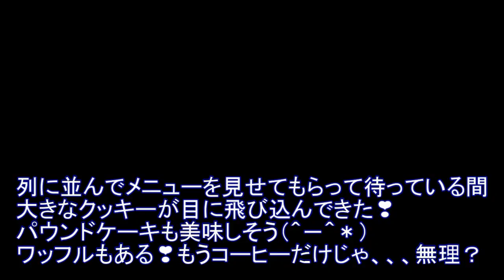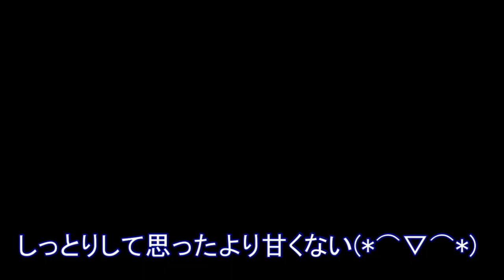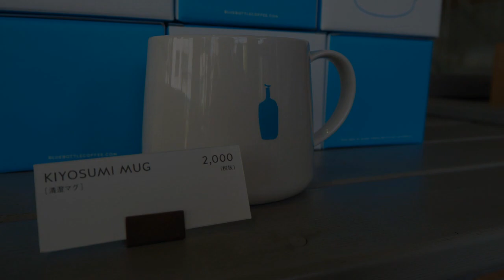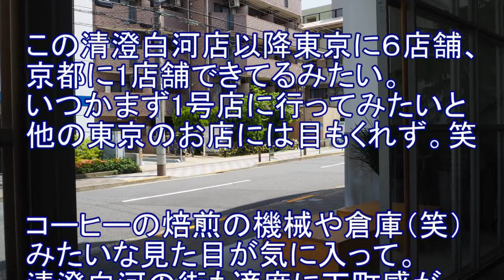焙煎所併設の１号店【ブルーボトルコーヒー清澄白河店】コールドブリュー＆チョコレートチップクッキーを食べた！東京・清澄白河